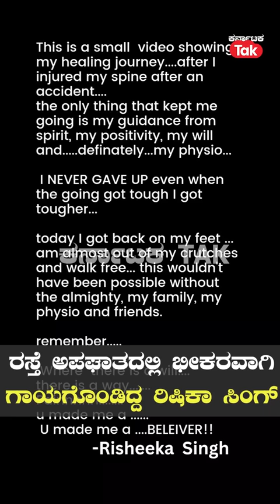Rishika Singh : ನಟಿ ರಿಷಿಕಾ ಸಿಂಗ್ ಪರಿಸ್ಥಿತಿ ಈಗ ಹೇಗಿದೆ ನೋಡಿ! | Karnataka Tak